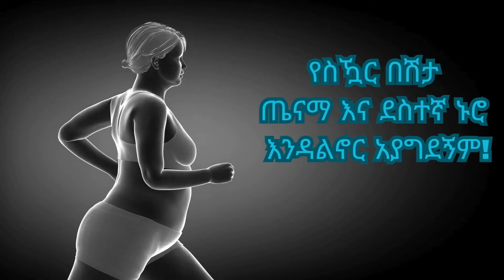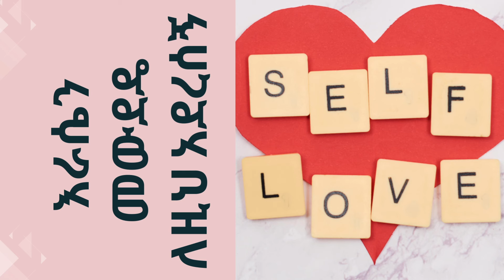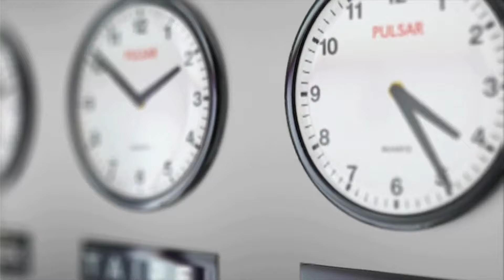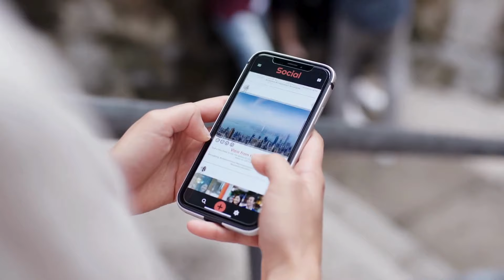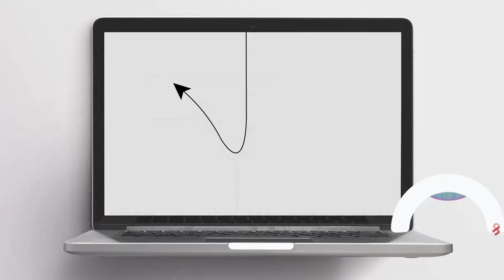የኔ ወይስ የሐኪሙ ሐላፊነት? Who is responsible?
የኔ ወይስ የሐኪሙ ሐላፊነት?
እራሴን መንከባከብ የማን ሃላፊነት ነው?
እራስ መውደድ እና እራስ ወዳድነት አንድ አይነት ናቸው ወይ
እራስን መንከባከብ ለራስ ሰዓት መስጠት ሌሎችን ሊጎዳ ይችላል?